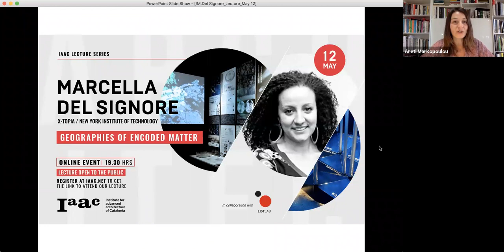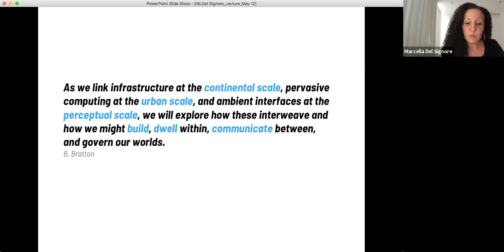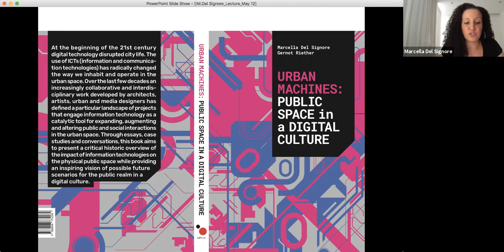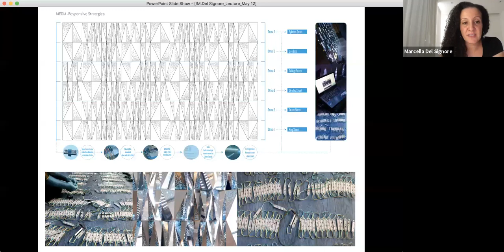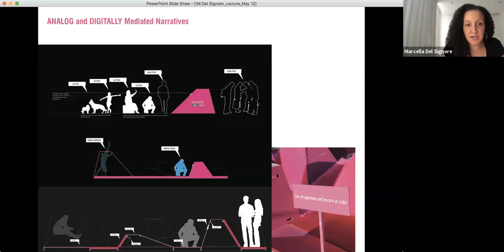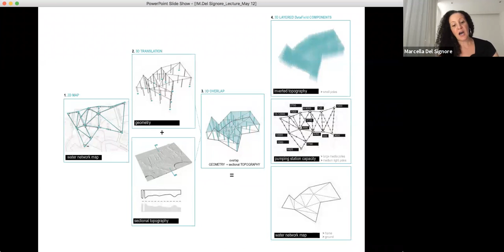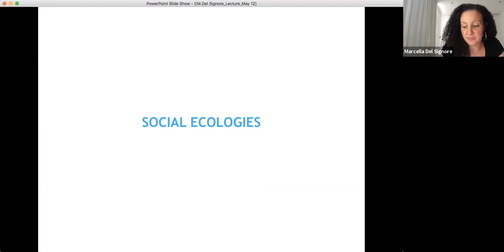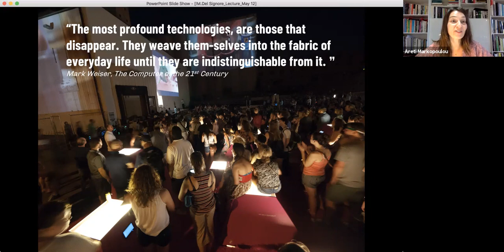IAAC Lecture Series: Marcella Del Signore - Geographies of Encoded Matter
12th May 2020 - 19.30 (CEST)
Marcella Del Signore - Geographies of Encoded Matter

Marcella Del Signore is an architect, urbanist, educator, scholar, and the principal of X-Topia, a design-research practice that explores the intersection of architecture and urbanism with computational technologies and socio-technical systems. She is an Associate Professor of Architecture at New York Institute of Technology, School of Architecture and Design. Her research focuses on interscalar design approaches that explore technologies in the public/social/cultural realm through prototyping, material and fabricated systems, data-driven protocols, and mediated environments.

She is the author of more than fifty articles and research papers, the co-author of “Urban Machines: Public Space in a Digital Culture” (ListLab, with G. Riether) that explores how Information and Communication Technologies has radically changed the way we inhabit and operate in the urban space, and the co-editor of “Recalibration: On Imprecision and Infidelity” (with P. Anzalone and A. J. Wit) published during the 2018 ACADIA Conference where she served as Technical Co-Chair and Board of Directors.

In 2018, she co-curated the ‘Data & Matter’ Exhibition at the ECC during the 2018 Architecture Venice Biennale, and she is currently invited to exhibit at the 2020 Architecture Venice Biennale. She has received several awards and recognitions, lectured, published, and exhibited widely.

Lecture Abstract:

Through projects and critical theoretical frameworks, the lecture addresses the intersection of technologies with the public/social/cultural realm through prototyping, material and fabricated systems, data-driven protocols, and mediated environments. Starting from the recently published “Urban Machines: Public Space in a Digital Culture” book, a series of projects will be the vehicle to speculate on the current and future states of socio-technical apparatuses, cities, interlaced ecosystems, earth, and the planetary scale through the expanded landscape of information, data, networks, agency, and technologically-enabled narratives.